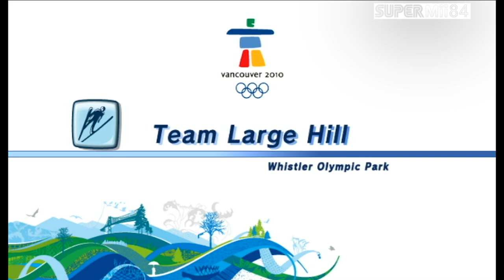Mii's At The Olympic Winter Games - Festival Team | (Day 4-5)